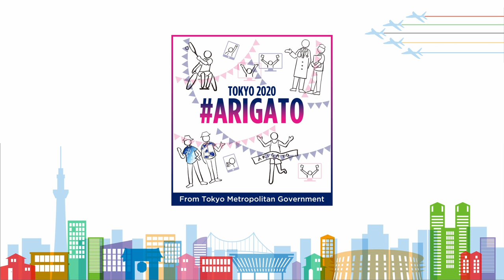TOKYO2020アスリートARIGATOインタビュー【バドミントン】 梶原選手、村山選手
梶原大暉選手
　バドミントン　男子シングルス(車いすWH2)　金メダル
　バドミントン　男子ダブルス(車いす)　銅メダル
村山浩選手